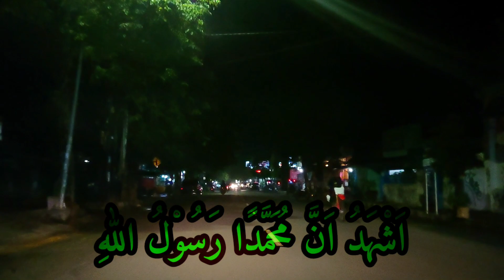ADZAN KASHMIR Beautiful Voice Azan Indonesia Viral Tiktok Dari India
Tonton juga video adzan kashmir, adzan kashmir versi anak kecil, adzan kashmir asli, adzan kashmir india, adzan kashmir indonesia, adzan kashmir versi wanita, adzan kashmir subuh, adzan kashmir syiah, adzan kashmir versi asli, adzan kashmir tik tokadzan tiktok viral, adzan tiktok merdu, adzan tiktok viral status, zayn malik adzan tiktok, tiktok money remix adzan, adzan viral di tiktok daeng syawal, adzan subuh viral tiktok, adzan viral di tiktok 2021, adzan termerdu di tiktok, tiktok nyanyi jadi adzan segera di channel Mr Gretz Dan Santoso Mwbers insya allah

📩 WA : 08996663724